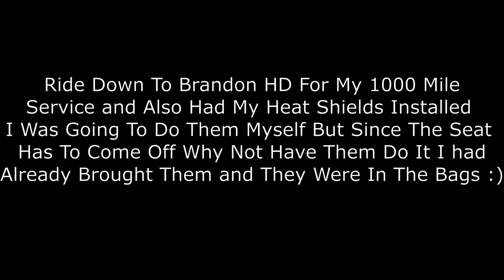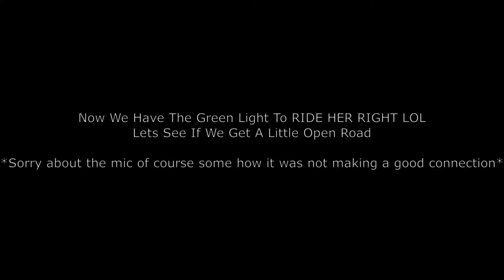2021 Street Glide Special 1000 Mile Service and Heat Deflectors Installed a Little Open Road Riding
Took delivery of a new scoot 2021 Gauntlet Grey Street Glide Special to replace my 2004 Road King. Follow Along as I make small upgrades to the bike.

For Details on The 2015 Street Glide Bike Giveaway Head Over To: Youtube likenucycles

Buy a hat and you will be automatically entered into the drawing for the bike in about 6 weeks.

Camera Stuff
GoPro Hero 8 / With Mic Adapter
Insta360 One X2 / With Mic Adapter
PowerDeWise Lav Mic - Three Ring to Two Ring Adapter (Note: the PowerDeWise
three to two ring adapter will not work with the Insta360 Mic Adapter
Panda Lav Mic - Three Ring to Two Ring Adapter